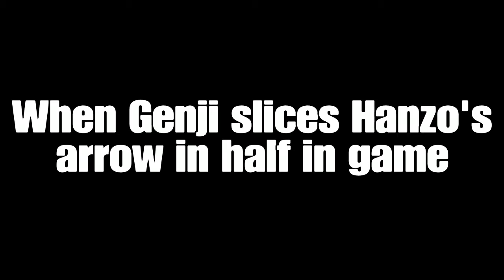WHAT DID SHE JUST SAY?! Overwatch Fails and Funny Moments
Hey everyone! I apologize for the short video, but I hope you all enjoy!